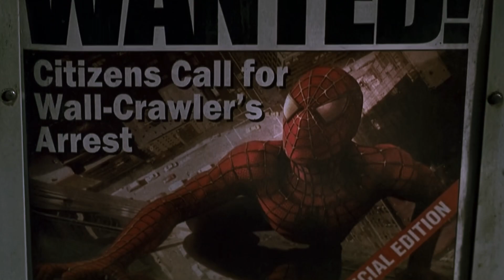“In spite of everything you’ve done for them , eventually they will hate you” | Spider-Man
Spider-Man is Wanted